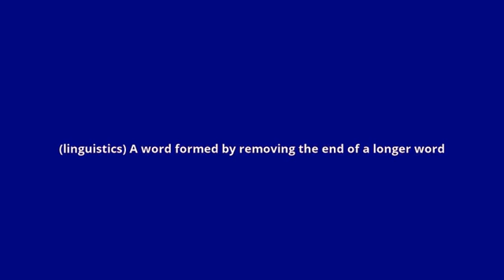what is the meaning of apocopation